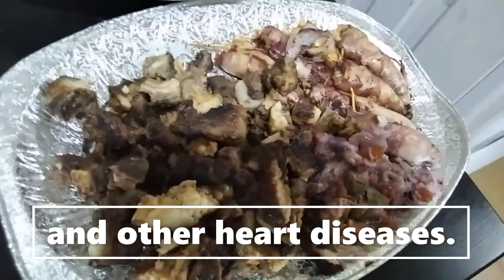YUMMY FOOD: GRILLING || Things we need to know about grilling || Grilled menu of the day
YUMMY FOOD: Things we need to know about grilling (Grilled menu of the day)